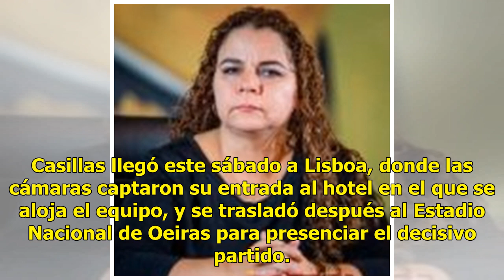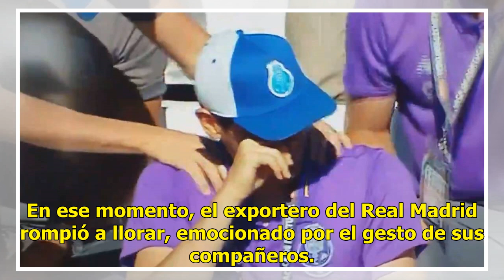Casillas rompe a llorar después de la dedicatoria de Soares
El portero español Iker Casillas viajó a Oeiras, en las afueras de Lisboa, para apoyar desde la grada al Oporto en la final de la Copa de Portugal, en la que los "dragones" se juegan este sábado el título con el Sporting. Casillas llegó este sábado a Lisboa, donde las cámaras captaron su entrada al ...